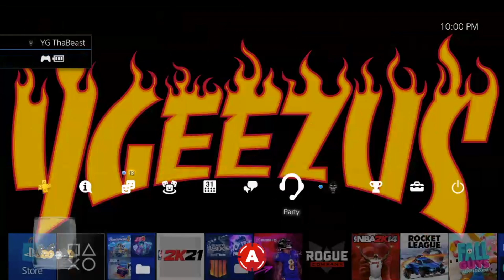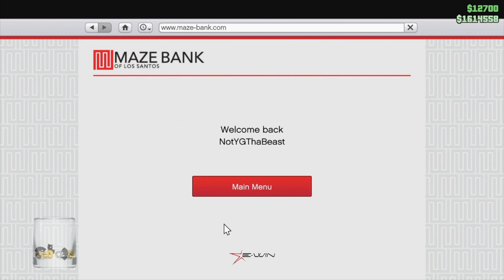GTA 5 Online Stream - WE HAD A FEW DRINKS AND THINGS WENT LEFT! GTA V Funny Moments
Decided to get back on GTA for old times sake and things started off good and then went the way they always go for us! Thanks for all the love and support on the channel!